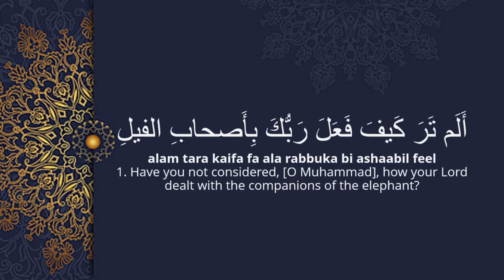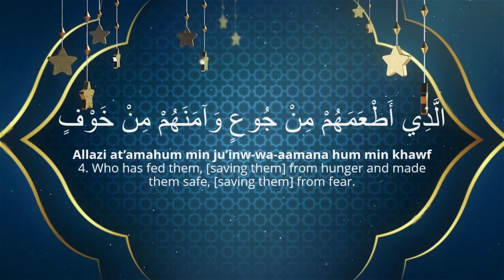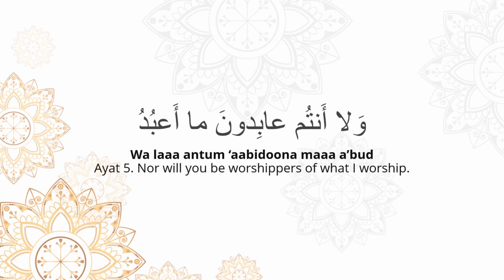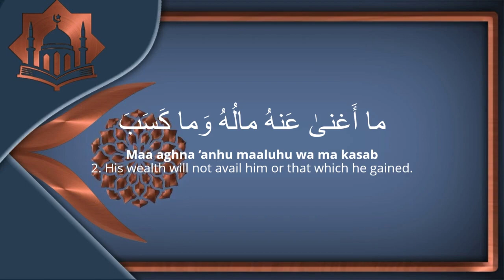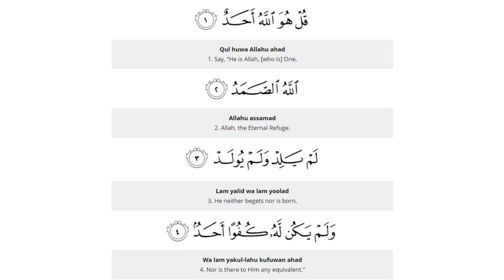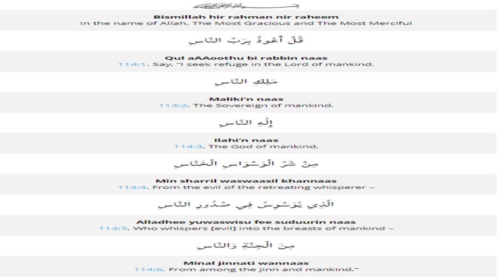Last 10 Surahs of The Holy Quran | Islamic Teachings | ft.Mohammad Adnan | Link in Description 👇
LInk to Form Recited By : Mohammad Adnan
Translation : Muhammad Fahim
Edits : Muhammad Fahim